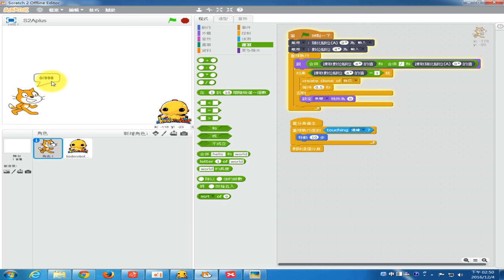1051204西林國小_05類比輸入的觀察